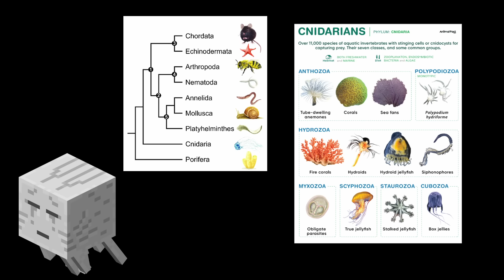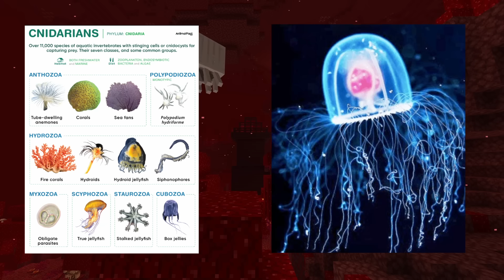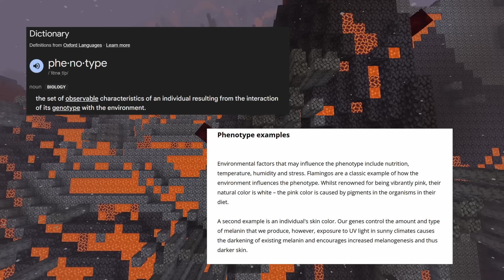Minecraft Ghast Biology Revisited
Hey Guys! This video covers The Research Institute's updated theories on the ghast, it's biology, anatomy, and history. Since Minecraft's "Chase the Skies" update has released we have been able to study the ghast, both nether and happy variants, and have amended some of our previous statements. This video is a direct follow up to the Ghast Biology and Lore video, but you do not necessarily have to have seen it to watch this one.

Hopefully the copper golem doesn't overshadow this lol